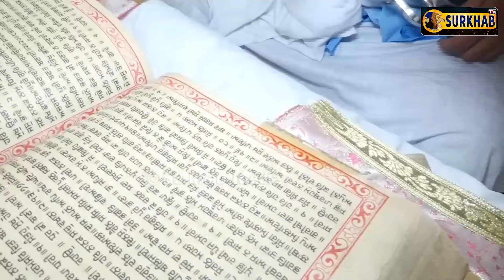Pastor ਨੇ ਦੇਖੋ ਕਿਸ ਹੱਲਾਤ ਵਿੱਚ ਰੱਖਿਆ ਸੀ Guru Granth Sahib ji ਦਾ ਸਰੂਪ | Amritsar